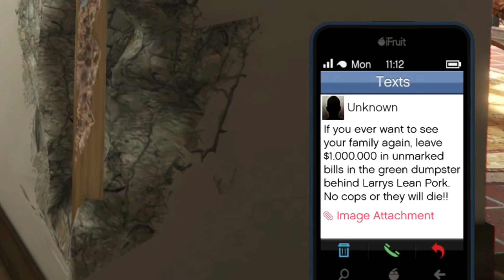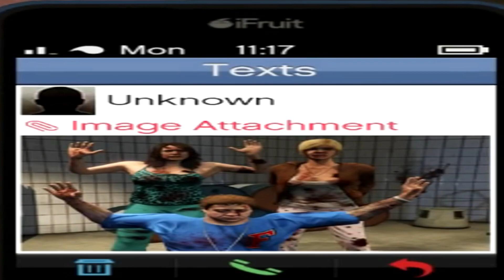Grand Theft Auto V - چه عجب مایکل یه جا غیرتی شد 😶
Mod ► Michael's Family was kidnapped in GTA 5 (Rescue Mission) ✅